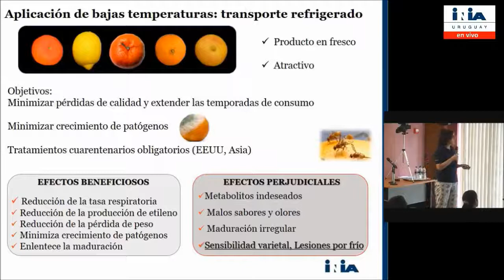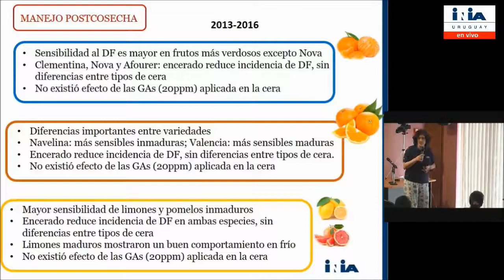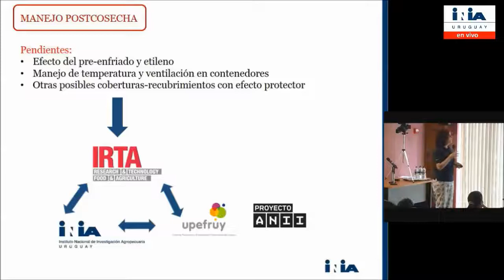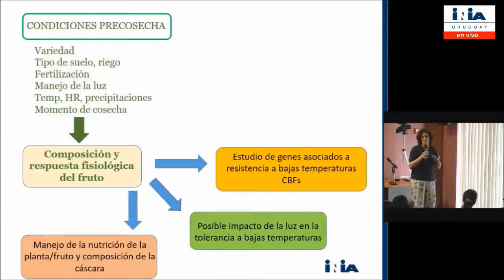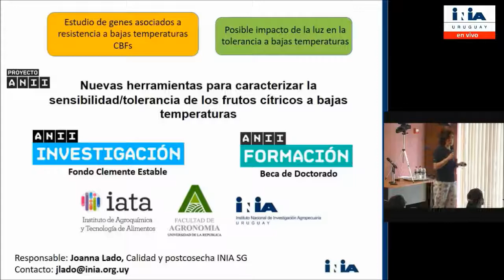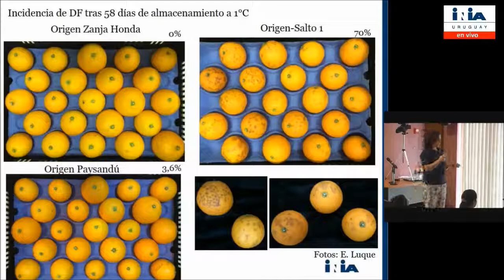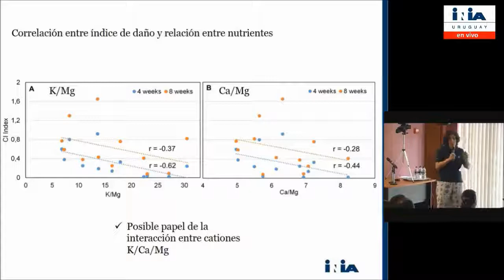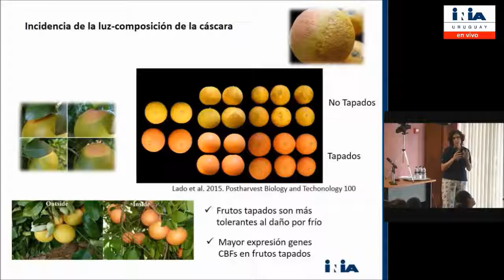Jornada de Citricultura - Segunda Parte - Joanna Lado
La Jornada “Presentación de resultados de investigación y desarrollo tecnológico en Citricultura” se realizó los días 4 y 5 de diciembre de 2017 en la Estación Experimental de INIA Salto Grande. La misma fue dirigida a técnicos, productores, científicos, estudiantes y público en general relacionado con el desarrollo sectorial. Se presentaron los principales avances y perspectivas relacionadas a la Protección y Manejo del Cultivo, Mejoramiento Genético y Poscosecha. Disertaron Investigadores y Técnicos de la UDELAR, MGAP, INASE e INIA entre otros. Más información